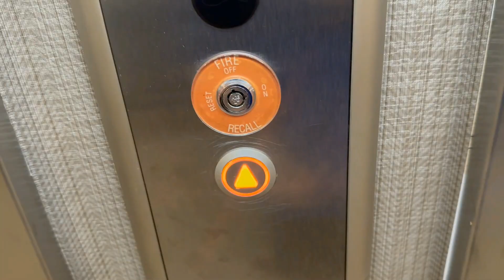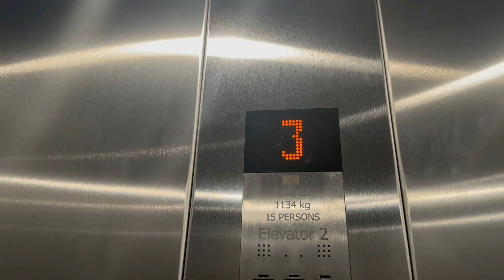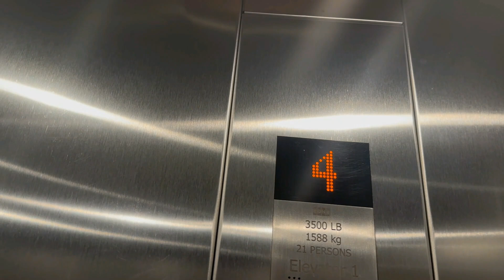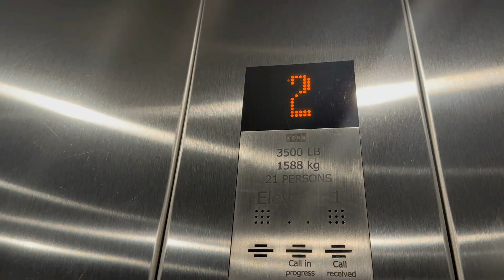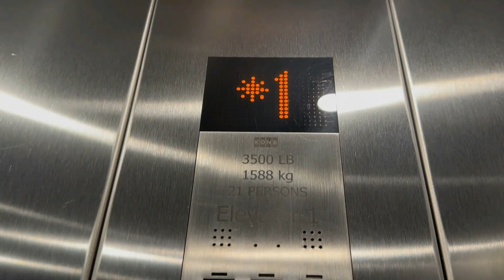Kone Elevators at the Fairfield Inn & Suites in Raleigh/Cary NC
I have a feeling whoever owns this Fairfield Inn & Suites also owns the SpringHill Suites that is located within walking distance of this hotel. The two are very similar with the same type of elevator and just the overall feel when you walk into either one of them.